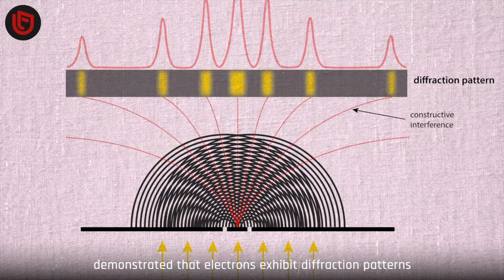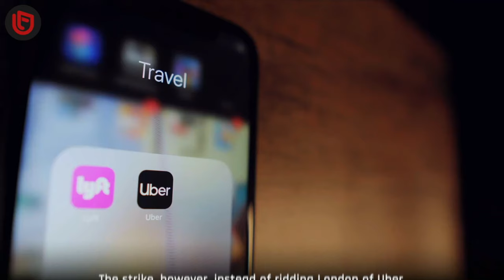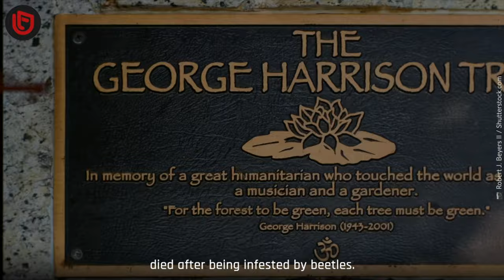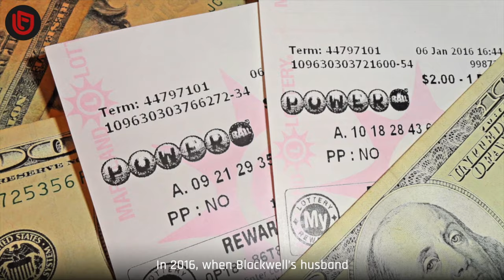10 of the Greatest Examples of Irony at its Best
It is not without good reason that irony has been the most well-loved dramatic device in stories throughout history. It plays with our expectations of how things should be and surprises us by proving the opposite. Here are 10 examples of irony that will leave you unexpectedly surprised.